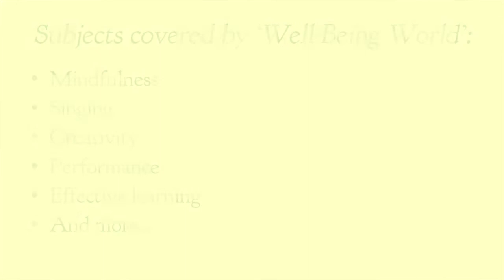Welcome to Well-Being World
In this video:

Welcome video...get to know us. A short introduction to Well-Being World and the work that we do.

At Well-Being World UK, we want to share content that will make people feel better. We aim to bring the fun of creativity and join it with the skill of mindfulness. This channel will include: blogs, poetry readings, mediations and more.